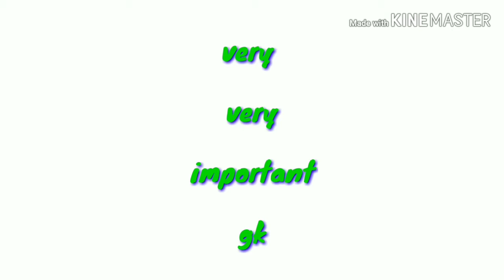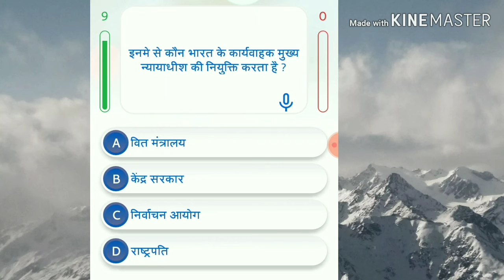Most Important gk for RRB NTPC